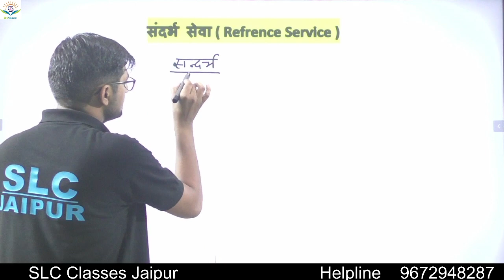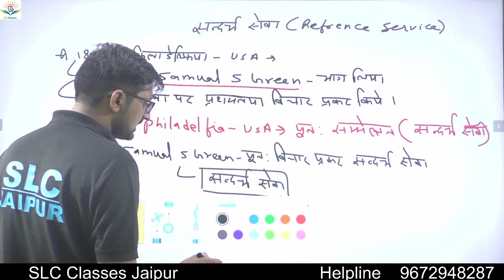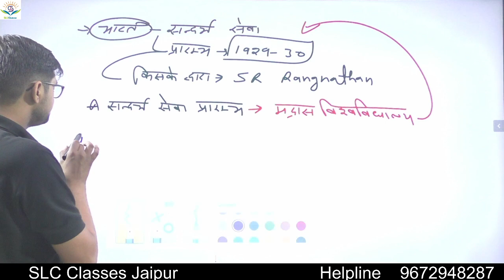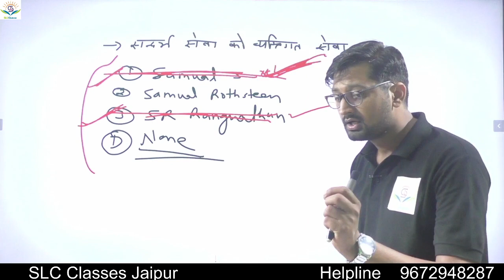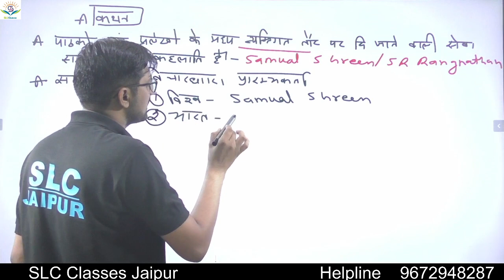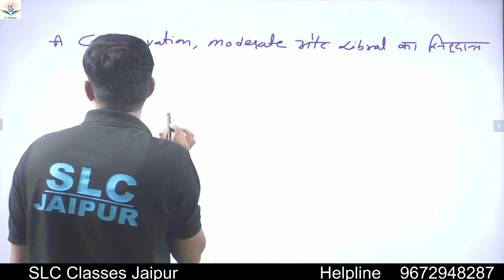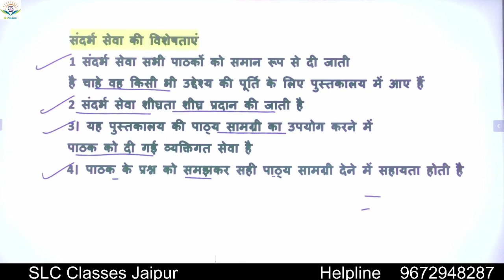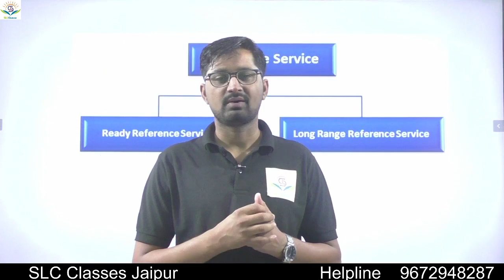#1 संदर्भ सेवा | Reference Service | बिहार लाइब्रेरियन | By Mukesh Sir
Join Whatsapp Group Library Science

● silver Lining Classes ऐप्प को गूगल प्ले स्टोर से डाउनलोड किया जा सकता है
● ऐप्प को डाउनलोड करने के लिए लिंक पर क्लिक करे

फेसबुक पेज से जुड़ने के लिए लिंक पर क्लिक करे

घर बैठे  तैयारी करे , मुकेश सर के साथ
BIHAR LIBRARIAN CLASSES 2021 BY MUKESH SIR
Daily Live Classes
Recorded Classes
E-Notes
Weekly Test
Exam Pattern Test Weekly
Old Paper
170से 200 घन्टे की Classes
150  फ्री Mock  Test
Notes Free
Fees 1999

टेलीग्राम पर जुड़ने के लिए क्लिक करे